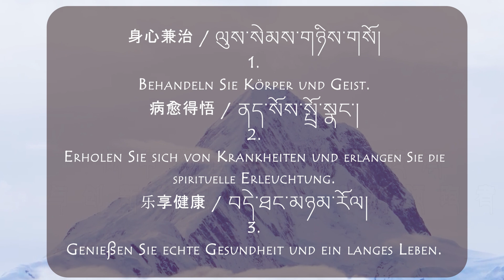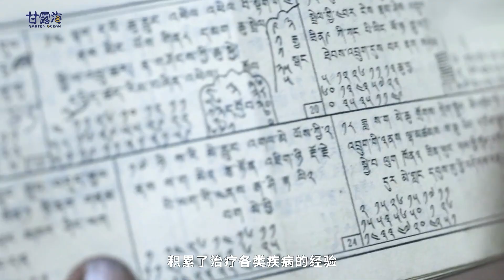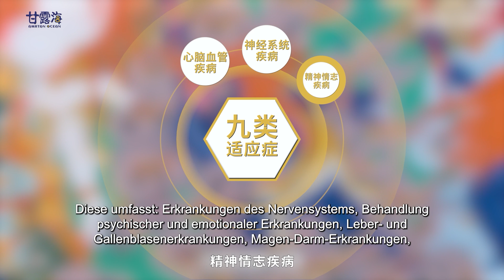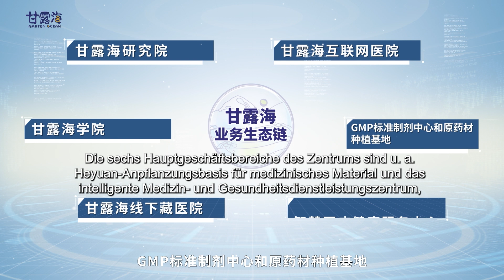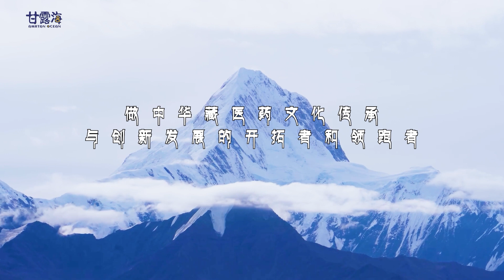Das Vermächtnis der Tibetischen Medizin - die Perle innerhalb der chinesischen Medizin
"Das Vermächtnis der Tibetischen Medizin
- die Perle innerhalb der chinesischen Medizin"

CHINESISCH / DEUTSCH

Der Yoga-Tantrische Dakini-Ashram der Weißen Tara im Allgäu (密宗空行白度母道场（法殿) - ༄༅།། གསང་སྔགས་མཁའ་འགྲོ་སྒྲལ་དཀར་མའི་ཆོས་ཁང་།) wurde im April 2024 von tibetischer und chinesischer Seite in Chengdu offiziell bevollmächtigt, außerhalb Tibets eine Anlaufstelle für Tibetische Medizin zu sein. Das Dakini-Zentrum steht unter der Schirmherrschaft von S. E. Tulku Ra Chung Lobsang Dorje Gyatso Rinpoche und wird durch Khandro Deyun Lhamo und Khandro Yangjin geleitet.

Drei wesentliche Punkte führten zu dieser Bevollmächtigung:
1. S. E. Tulku Dorje Gyatso Rinpoche (Meister Wu) ist seit 1999 Großmeister der Traditionellen Chinesischen Medizin und Träger des Wissens des Alten Himmels.
2. Die Leitung des Dakini-Centers bekam die höchste Ermächtigung und Übertragung des tibetischen Buddhismus. Sie wurden als Tulku und Tertön bzw. als reale Dakinis, sowie als Linienhalter der Ra Chung- und der Dangpo-Linie offiziell von tibetischer Seite bestätigt.
3. Das Dakini-Zentrum wurde Partner-Zentrum der bedeutendsten tibetischen Klöster und Wallfahrtsstätten der Ra Chung-Linie (Yamantaka-Linie des Raw Lotsawa - Longge-Kloster, Baiyu-Kloster, Xiaqing-Kloster, Yari- und Dongzong-Kloster), da hier verwirklichtes Bodhicitta bestätigt werden konnte.

Im Dakini-Zentrum nimmt bereits durch dort ansässige Praxen die Traditionelle Chinesische Medizin, die Homöopathie, manuelle Therapie und die Psychotherapie einen wichtigen Stellenwert ein, um den hilfesuchenden Menschen zu ganzheitlicher Heilung zu verhelfen, sowohl körperlich, als auch geistig.
Jetzt wurde dies um die Traditionelle Tibetische Medizin erweitert, die eine Perle innerhalb der Chinesischen Medizin ist.

Weltweit gibt es nur 2 große Produktionsfirmen, die diese höchste Qualität, die Vereinigung von daoistischer & buddhistischer Essenz vervollkommnet haben und die strengen internationalen Anforderungen für beste Qualität und Therapieerfolge erfüllen können. Eine davon befindet sich direkt beim Dalai Lama in Dharamsala / Indien, die zweite ist in Chengdu / China, am Tor zu Tibet.

Untersuchungs-Termine können vereinbart werden unter:

Praxis für Chinesische & Tibetische Medizin
Glasstr. 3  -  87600 Kaufbeuren / Allgäu

Die Praxis wird durch S. E. Tulku Dorje Gyatso Rinpoche persönlich geleitet und befindet sich im:

Yoga-Tantrischen Dakini-Ashram der Weißen Tara in Kaufbeuren im Allgäu
密宗空行白度母道场（法殿) - ༄༅།། གསང་སྔགས་མཁའ་འགྲོ་སྒྲལ་དཀར་མའི་ཆོས་ཁང་།